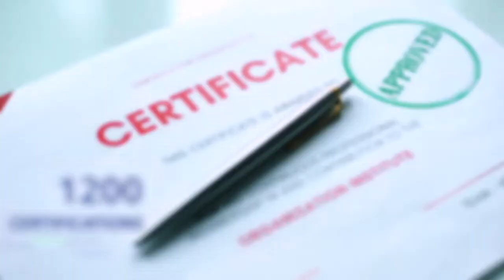Cosmos Business Systems Corporate Video EN subs